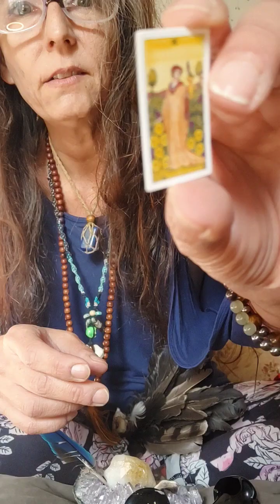aquarius Rune Reading~Inguz You Are BIRTHING a new life 🙏🌞💜👁️😁aquariusreading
Hi this is Gwyn.Your donations are greatly appreciated at this time. 🙏 Im here with messages from Spirit for the Aquarius collective heart 💫💜💫This is a general Rune reading ..please only take what resonates.

Blessings